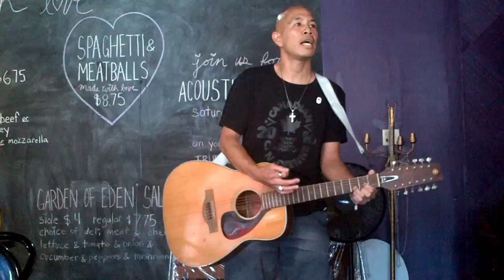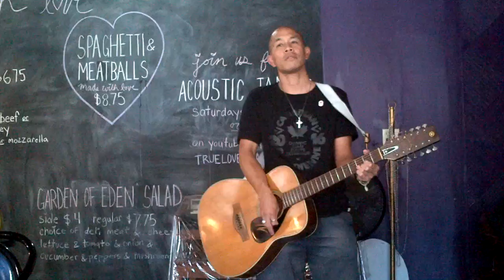Dirty Old Town by The Pogues: cover by Chris Fung